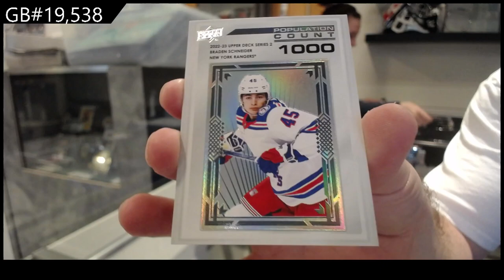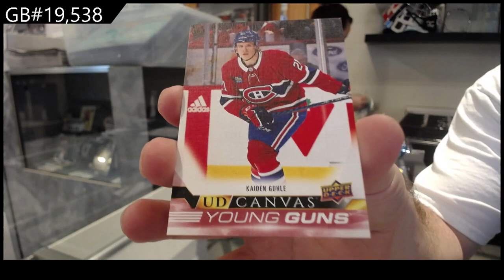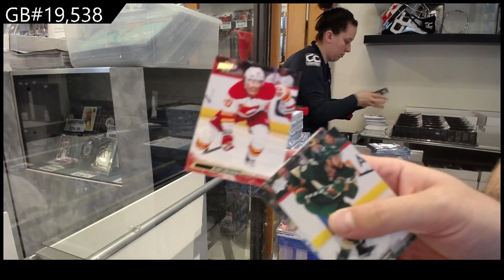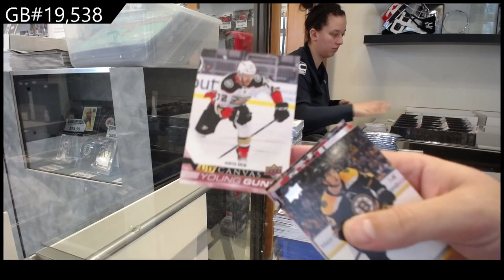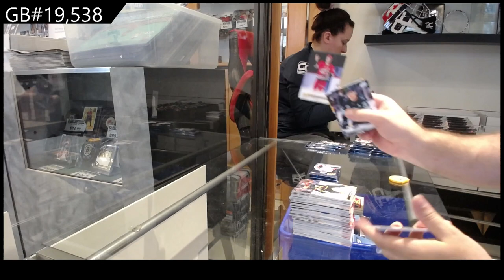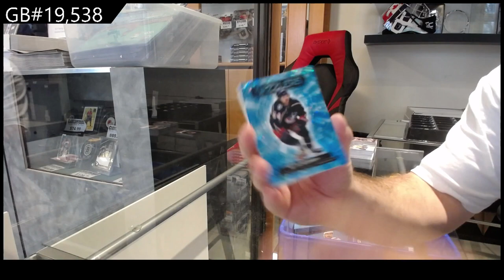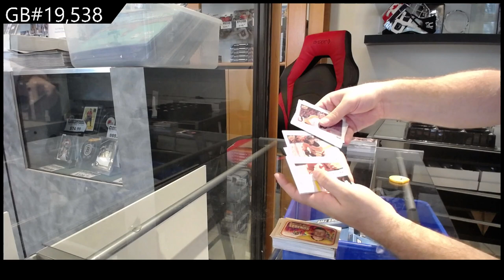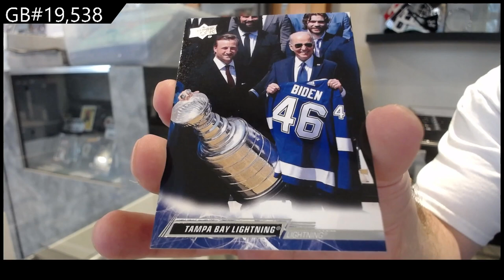22-23 Upper Deck Series 2 Hockey 12 Box Case Break - C&C GB #19,538